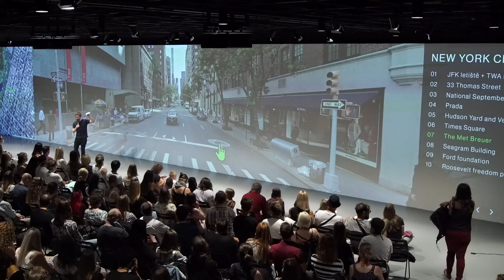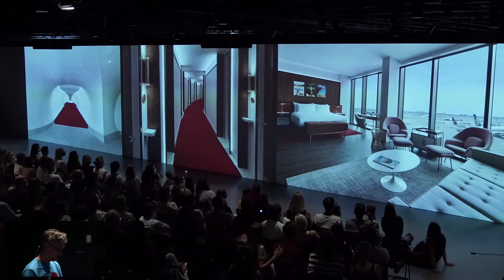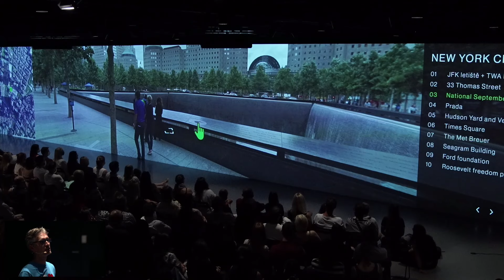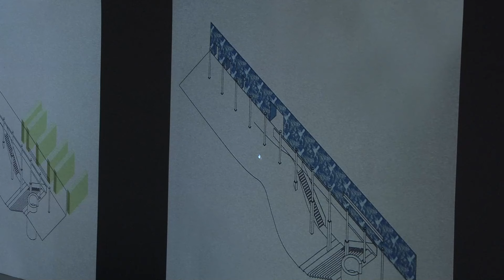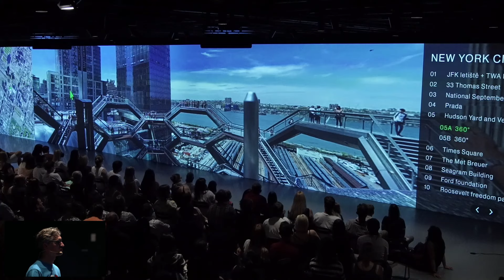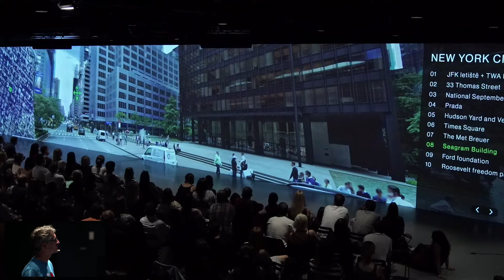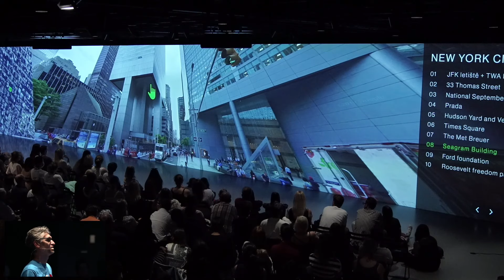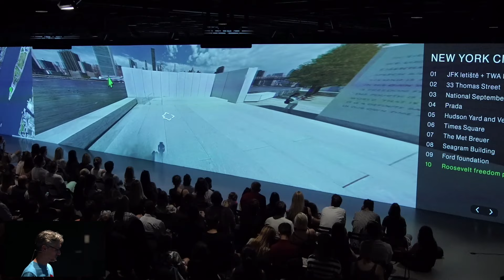Z města do města: New York a Adam Gebrian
Co skrývá mrakodrap bez oken na Thomas Street? Do které architektonické soutěže se přihlásilo přes 5000 projektů z 63 zemí světa? Nebo jak může vypadat jedna z nejdražších staveb financovaných z veřejného rozpočtu?

S Adamem Gebrianem se virtuálním teleportem přemístíme do New Yorku. Do města, kde můžete zajít do obchodu Prada navrženého Remem Koolhaasem, projít se po pěší zóně na Time Square, která se díky Snøhettě přeměnila na veřejný prostor pro lidi. A podíváme se také na pevnost umění, do pobočky Metropolitního muzea - The Met Breuer.